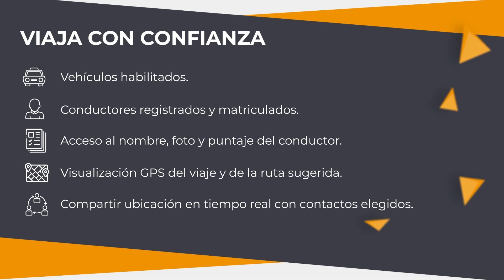taxis La Plata - nueva app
taxis- la plata